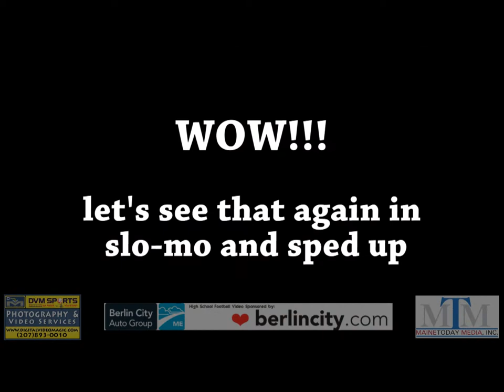Berlin City play of the game - Maine Football 2012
Berlin City play of the game. Yarmouth vs. Traip - 9/21/12